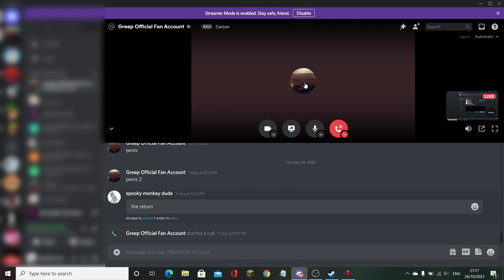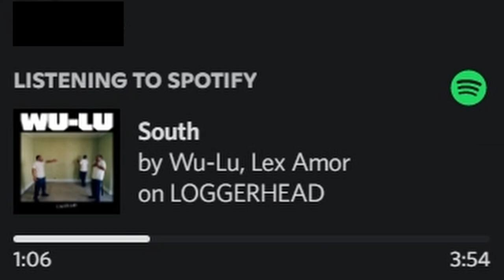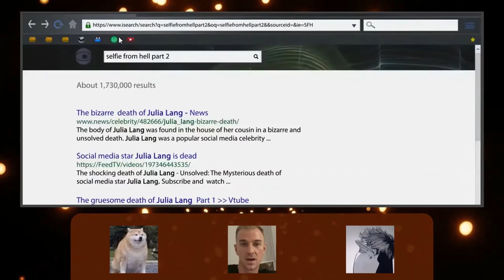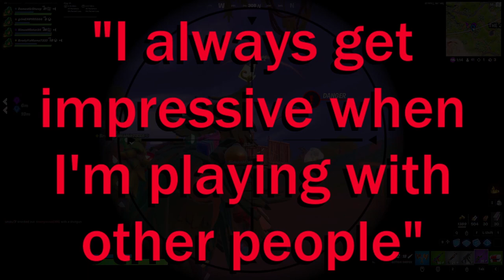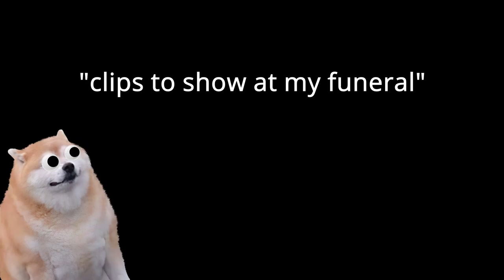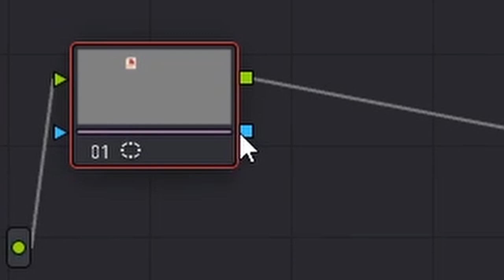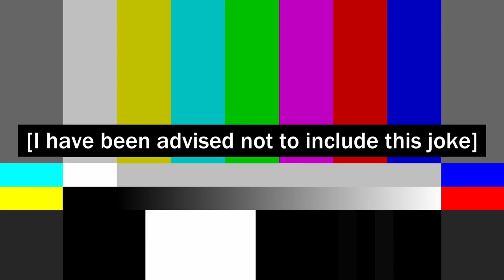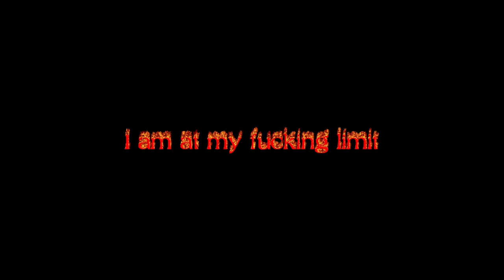WORST OF DOMESTICSHEEP (so far...)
It's a day late yes I know I'm sorry
It's honestly mental that its been a year since I uploaded the first piss drinking tutorial on this channel it literally feels like yesterday I started working on it. Really happy that I stuck with making videos too, cause watching this one all the way through and seeing how I've managed to (hopefully) immortalise some of my personal favourite moments from the past year is so enjoyable to see. I really hope I can continue making videos and improving my editing, thumbnails, humour etc. Seeing a small but undoubtedly positive response to these videos has been amazing too and really helped with my confidence, so thank you to those 40 people who've subscribed, and anyone else who has left a like or a positive comment :). And of course thank you so much to all of my friends who have helped me make all these videos. If it was just me in these videos I assure you they would be boring as fuck, so thanks a lot to them for actually making the videos funny. And obviously thanks to you for watching this video, no matter whether its your first video from this channel or you've seen others, it helps me out a lot to know that people wanna click onto these videos in the first place! Have a good day

[Chapters]
00:00 - Intro
00:47 - Introduction Clips
03:17 - Best of Friends 1
04:39 - Some Action Clips (some rap songs)
07:16 - Some Chill Clips (but no rap songs)
09:43 - Our Idiocy
12:56 - Best of Friends 2: Family Guy
16:05 - putting the 'fun' in 'funeral'
19:36 - Misc Clips
22:45 - Montage that I just stole from video 3 but made it like 10x better
24:09 - Outro Montage

Thanks to all my mates for helping me make this.
For anyone confused on the colours:
Dark Green = Me/Morgan
Light Red = Bean/Harrison
Salmon = Ethan
Blue = Owen
Crimson/Dark Red = Aiden
Orange = Keegan
Yellow = Connor
Purple/Pink = Josh

- Outro Music is made by Ethan (special thanks to him for making a custom remix for this video's outro)

Video recorded by me using Nvidia + OBS. Video edited by me using DaVinci Resolve (and blender (videos 1 and 2)).